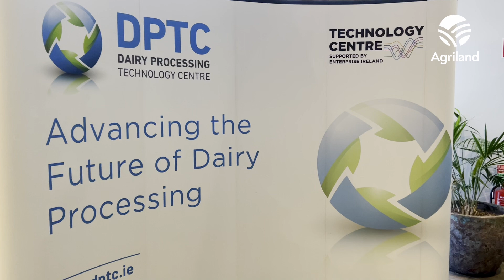Find out why slurry is 'not a pollutant' but has 'huge potential'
DPTC Summit: Circular Dairy Bioeconomy.